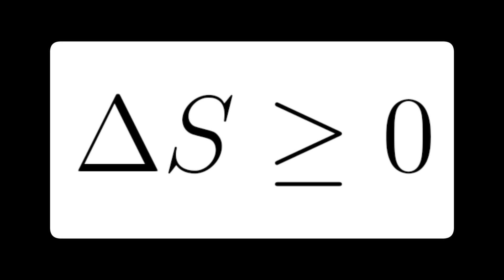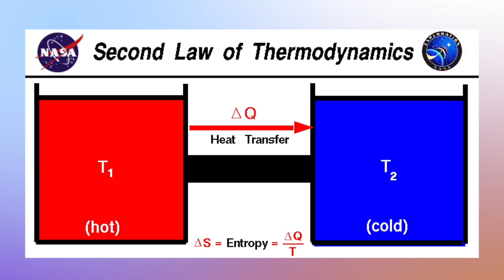The Second Law of Thermodynamics in 2 Minutes!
The second law of thermodynamics affirms that in any spontaneous process, the entropy of the universe invariably rises. Entropy, in this context, quantifies the degree of disorder or randomness within a system. A system characterized by high entropy boasts an abundance of possible configurations or microstates, while one with low entropy possesses only a limited array of potential configurations or microstates.

Expressed as an inequality, ΔS ≥ 0 dictates that the alteration in entropy for the universe always remains greater than or equal to zero during any process. This principle underscores the impossibility of entropy decreasing in the universe and implies that entropy will ultimately reach its maximum when the system and its surroundings attain thermal equilibrium.

This fundamental law yields several significant implications:

Spontaneous Heat Flow: Heat cannot naturally transfer from a colder body to a warmer body since such an occurrence would contravene the increase in entropy stipulated by the law.

Limitations on Heat Engines: The complete conversion of supplied heat into work by a heat engine is unattainable because some heat must be released to the surroundings to augment their entropy. The efficiency of a heat engine is restricted by the Carnot efficiency, which hinges on the temperature differential between the heat source and the heat sink.

Perpetual Motion Machines: The concept of a perpetual motion machine of the second kind, a device capable of generating work without any energy or matter input, is infeasible. Such a machine would infringe upon the second law of thermodynamics by diminishing the universe's entropy.